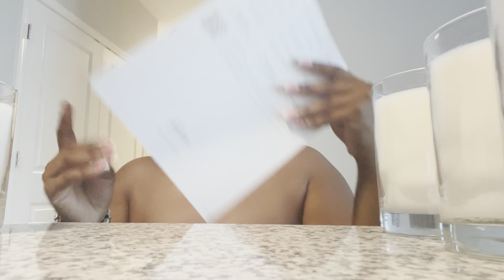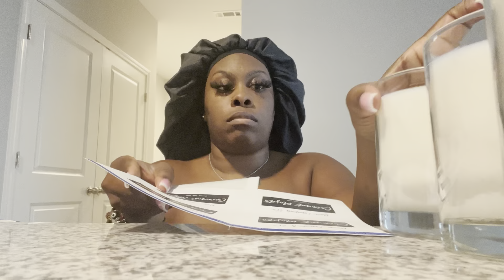Pack Orders w. Me✨+ Dealing with Betrayal+ Whats Next for Me 🤲🏾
ABOUT ME:
Age: 30
Gemini ☀️ Sagg 🌙 Sagg  ⬆️
Retired Stylist
Reside: Nashville, TN  📍